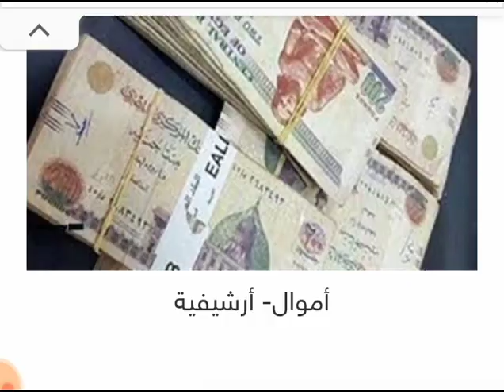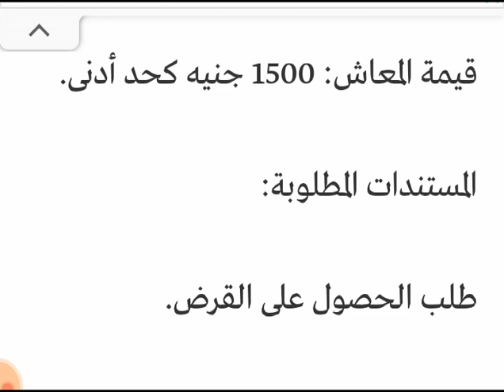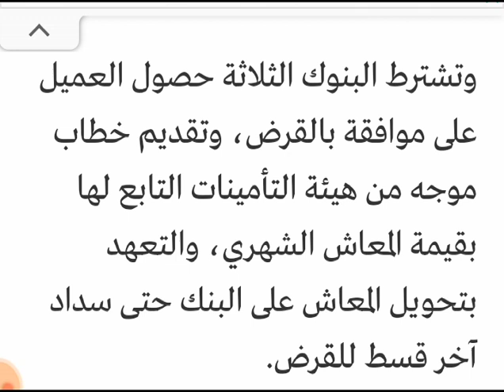تفاصيل قروض ثلاثة بنوك لاصحاب المعاشات باقل فائده واطول مدة سداد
tHI2JZzym_wQdjVtgonDA

تطلق 3 بنوك قروضًا لأصحاب المعاشات، سواء الذين عملوا في القطاع العام أوالخاص، بشروط ميسرة بهدف توفير خدمات متنوعة وجذب شرائح جديدة من العملاء.

ويعتبر البنك الأهلي هو ثالث بنك عام بعد بنكي مصر والقاهرة، اللذين يقدمان نفس القروض لأصحاب المعاشات أو المستفيد من المعاش مثل الورثة.

وتقدم البنوك الثلاثة العامة قرض المعاشات للمحالين إلى المعاش في سن مبكرة أو التقاعد في السن القانونية، أو المحول معاشهم على البنك.

ونستعرض تفاصيل قرض أصحاب المعاشات من البنوك العامة الثلاثة وهي الأهلي ومصر والقاهرة.

البنك الأهلي المصري:

قيمة القرض: من 5 آلاف جنيه كحد أدنى إلى 500 ألف جنيه كحد أقصى.

مدة التمويل: من عام ويصل إلى 10 سنوات كحد أقصى بأقساط شهرية ثابتة.

نسبة الفائدة: 14.5% متناقصة حتى 10 سنوات مع خفض الفائدة 1% خلال فترة 3 شهور في الحملة الترويجية في مبادرة مايغلاش عليكم لتحفيز شراء المنتج المحلي لتصبح 13.5% حتى شهر أكتوبر المقبل.

المصاريف الإدارية: إعفاء من المصاريف الإدارية حتى نهاية شهر أكتوبر المقبل خلال الحملة الترويجية في مبادرة مايغلاش عليكم لتحفيز شراء المنتج المحلي.

أما بعد انتهاء الحملة الترويجية تتراوح من 2% من إجمالي قيمة القرض على فترة التمويل التي تصل 7 سنوات أو 3% من إجمالي قيمة القرض على المدة التي تصل إلى 10 سنوات بحد أدنى 250 جنيهًا.

سن العميل: 65 عاما بحد أقصى عند سداد آخر قسط من القرض.

الحد الأدنى لقيمة المعاش المحول: ألف جنيه.

نسبة تحديد استقطاع القسط الشهري من إجمالي المعاش: لا تزيد عن 35% من إجمالي المعاش الذي يقل عن 3 آلاف جنيه وأكثر من ذلك يتم زيادة نسبة الاستقطاع إلى 50% من إجمالي قيمة المعاش.

وتدخل نسبة استقطاع القسط الشهري من المعاش في تحديد قيمة القرض.

عوائد التأخير: يفرض البنك على العميل غير الملتزم والمتخلف عن سداد القسط نسبة فائدة 2% على المبلغ المستحق ولم يدفع بالإضافة إلى 20 جنيهًا.

2- بنك مصر:

قيمة التمويل: تتراوح بين 5 آلاف جنيه و500 ألف جنيه (بشرط أن يسمح المعاش بتغطية القسط أو تقديم إثبات دخل آخر للعميل للحصول على الحد الأقصى للقرض).

مدة السداد: تتراوح بين 6 أشهر و8 سنوات كحد أقصى.

نسبة الفائدة: 15.5% متناقصة.

سن العميل: لا يتجاوز65 عاما عند آخر قسط من القرض.

قيمة المعاش: 500 جنيه كحد أدنى.

3- بنك القاهرة:

قيمة التمويل: تتراوح بين 3 آلاف و200 ألف جنيه.

مدة السداد: تتراوح بين 6 أشهر و7 سنوات.

نسبة الفائدة: 17% متناقصة.

سن العميل: لا يتجاوز 65 عاما عند آخر قسط من سداد القرض.

قيمة المعاش: 1500 جنيه كحد أدنى.

المستندات المطلوبة:

طلب الحصول على القرض.

صورة بطاقة الرقم القومي.

بيان المعاش المعتمد من جهة التحويل.

إيصال مرافق حديث.

وتشترط البنوك الثلاثة حصول العميل على موافقة بالقرض، وتقديم خطاب موجه من هيئة التأمينات التابع لها بقيمة المعاش الشهري، والتعهد بتحويل المعاش على البنك حتى سداد آخر قسط للقرض.